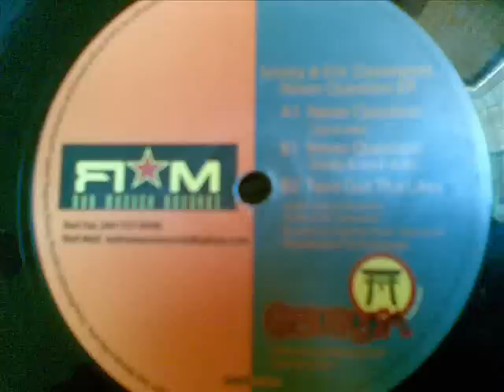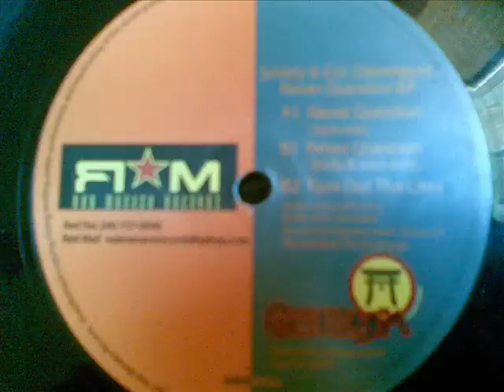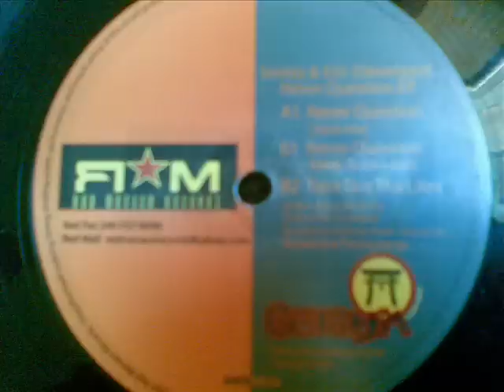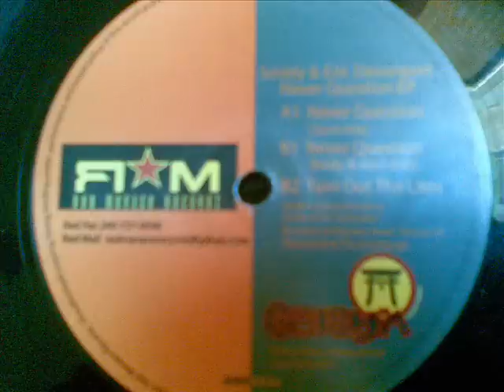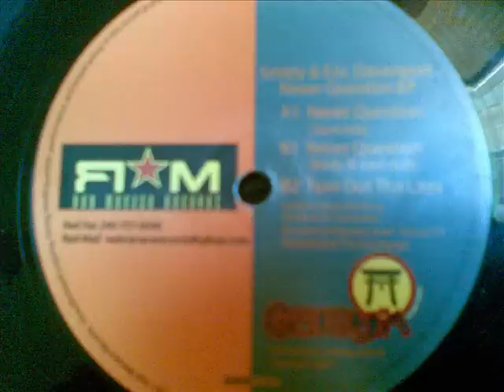Smitty & Eric Davenport-Never Question EP (3 am mix) 2001